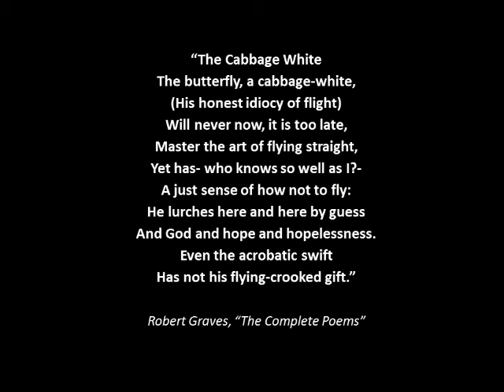Samara Moth Moments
Relax to soothing sites and sounds of nature while listening to meditative music "Alien Worlds" composed by Kathleen Comber in 2013. Cabbage Moths recorded at the Samara Healing Center are featured in this video produced by Kathleen (Kat) using Wondershare Video Editor..

This video was inspired by Kat's (Kathleen) passion for music and fascination with motion, sound and light, which she is exquisitely sensitive due to her unique perceptual issues/sensitivities that are an aspect of her Autism.